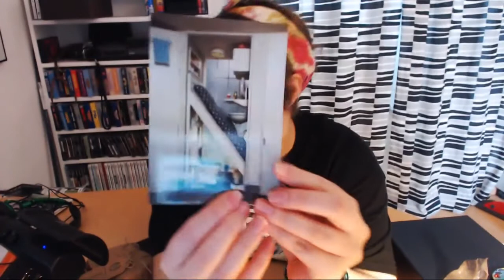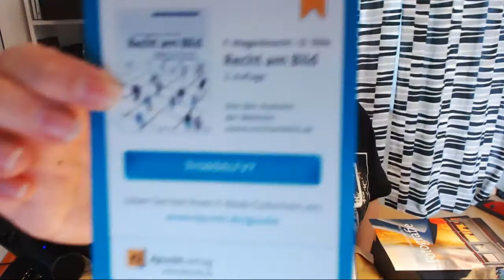Let's Auspacken #004 - Kwerbox März 2018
Mitschnitt aus dem Stream vom 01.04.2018